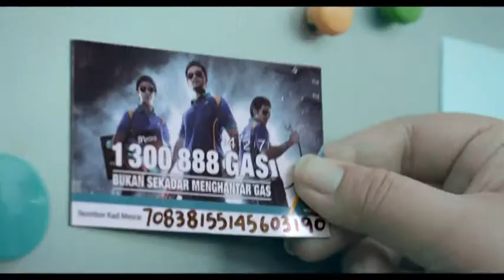LBTVc Petronas Gasman